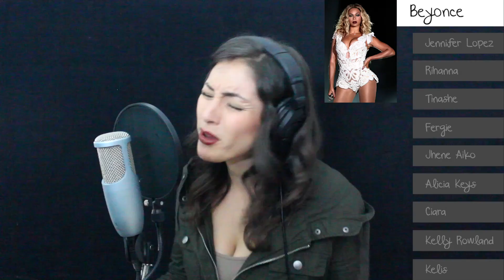Female Pop Impressions 2 (Urban/R&B) - Beyonce, JLo, Fergie, Jhene, & More